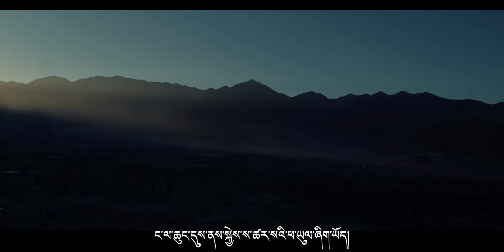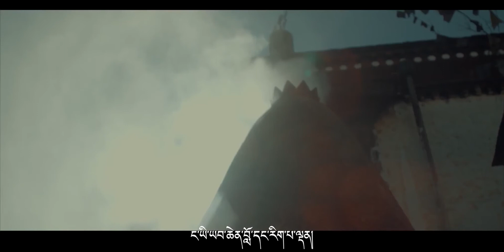རྟ་མགྲིན་ནོར་བུ། - ལྷ་ས། Tamdin Norbu - Lhasa (Official Tibetan Music Video)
ང་ལ་ཆུང་དུས་ནས་སྐྱེས་ས།
འཚར་སའི་ཕ་ཡུལ་ཞིག་ཡོད།
ཕ་ཡུལ་གྱི་ནམ་མཁའ་སྔོ་ཞིང་བསངས།
སྤྲིན་དཀར་གྱི་འདབ་མ་མིག་ལ་མཛེས།
ང་ཡི་ཡུམ་ཆེན་ཕྱག་དང་ཞེ་ས་མཁས།
ཉེ་འཁོར་མི་རྣམས་བྱམས་དང་སྙིང་རྗེ་ཆེ།
ལ་ལ་ལ་ལ་ལ་ལྷ་ཡི་ས།
ངའི་བརྩེ་བའི་ཕ་ཡུལ་ལྷ་ས།
ལ་ལ་ལ་ལ་ལ་ལྷ་ཡི་ས།
ངའི་མཛེས་པའི་ཕ་ཡུལ་ལྷ་ས།

ང་ལ་ཆུང་དུས་ནས་སྐྱེས་ས།
འཚར་སའི་ཕ་ཡུལ་ཞིག་ཡོད།
ཕ་ཡུལ་གྱི་རི་བོ་བརྗིད་ཞིང་ཆགས།
ཕ་ཡུལ་གྱི་མི་རྣམས་ལས་ལ་བརྩོན།
ང་ཡི་ཡབ་ཆེན་བློ་དང་རིག་པ་ལྡན།
ཉེ་འཁོར་མི་རྣམས་གླུ་དང་གར་ལ་མཁས།

ལ་ལ་ལ་ལ་ལ་ལྷ་ཡི་ས།
ངའི་བརྩེ་བའི་ཕ་ཡུལ་ལྷ་ས།
ལ་ལ་ལ་ལ་ལ་ལྷ་ཡི་ས།
ངའི་མཛེས་པའི་ཕ་ཡུལ་ལྷ་ས།
ལ་ལ་ལ་ལ་ལ་ལྷ་ཡི་ས།
ངའི་དགའ་བའི་ཕ་ཡུལ་ལྷ་ས།
ལ་ལ་ལ་ལ་ལ་ལྷ་ཡི་ས།
ངའི་མཛེས་པའི་ཕ་ཡུལ་ལྷ་ས།
ངའི་མཛེས་པའི་ཕ་ཡུལ་ལྷ་ས།